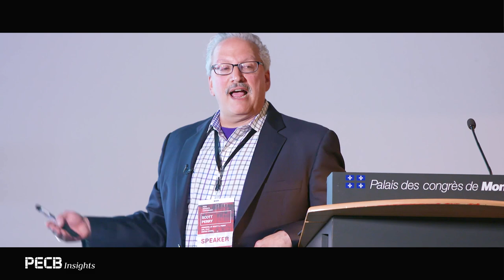The Global Fight for Internet Trust - Scott Perry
Nowadays, internet trust is a very trending topic due to the availability of information online. Within this context, Scott Perry,  Principal at Scott S. Perry CPA, PLLC, shed some light on the fairness and governance challenges introduced by the internet. In addition, he discusses about the controversies surrounding some of the largest global enterprises concerning their reputation.

PECB Insights Conference - where experts meet!